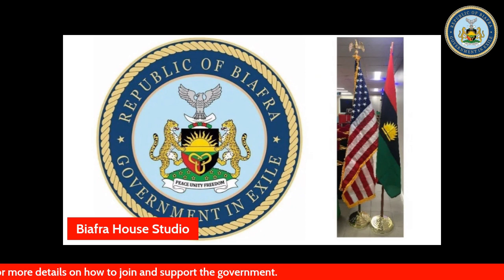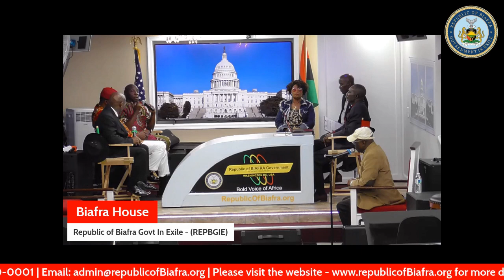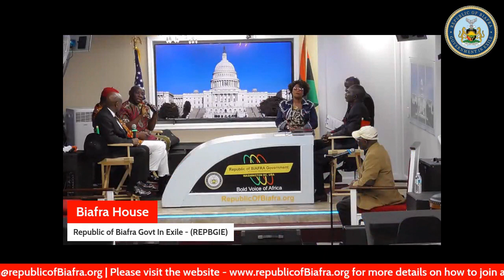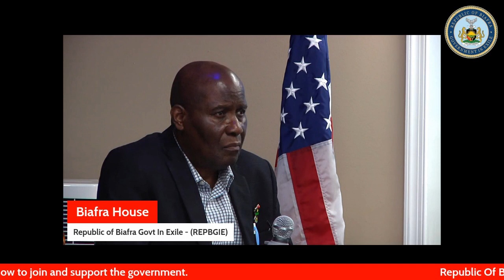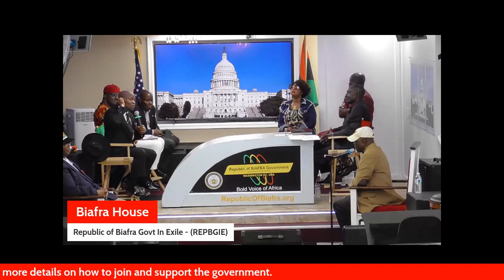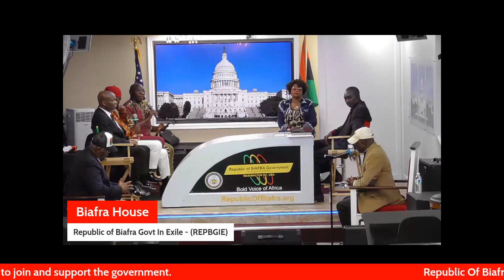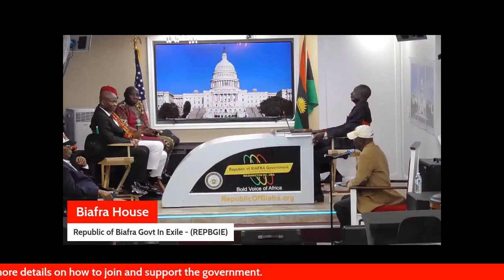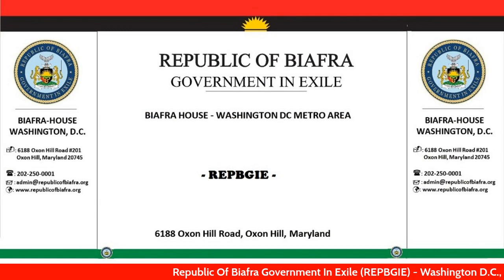Stop Praying For Nigeria 101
And The Gospel Truth From A Catholic Reverend Father